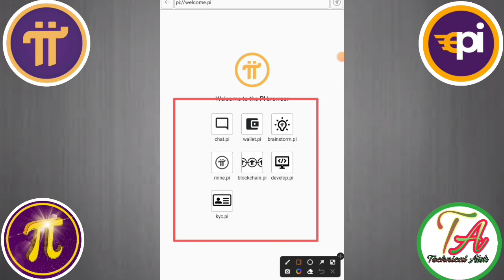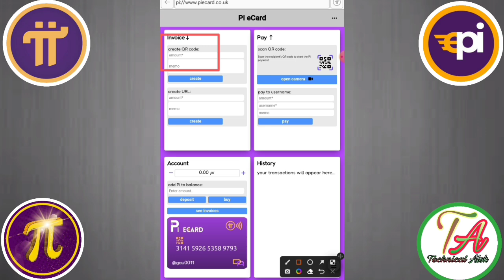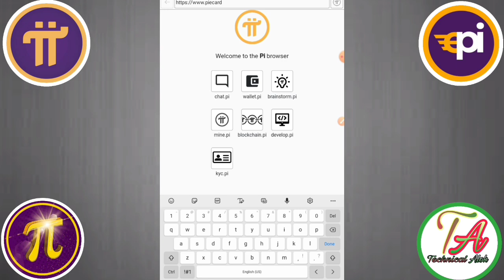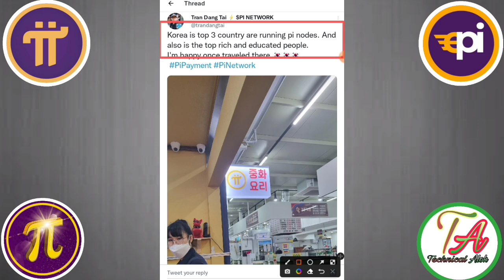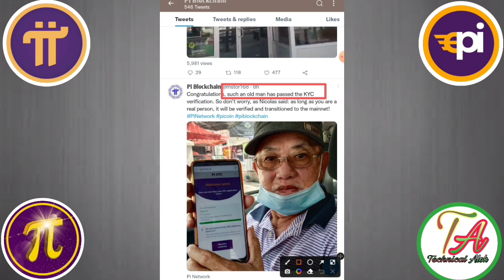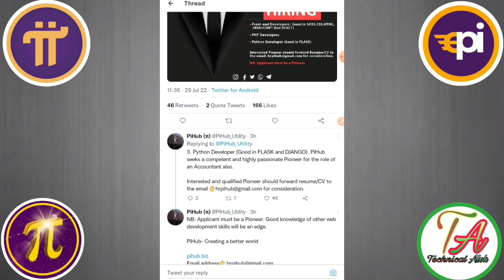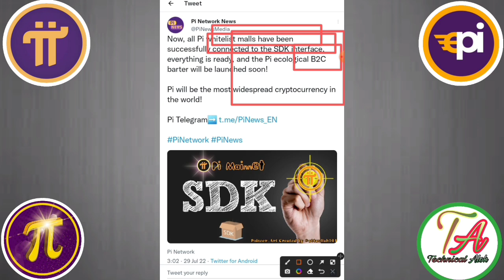Pi coin eCard launch। Pi network sdk reliese verification problem ।Pi network kyc new update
Pi coin का prise Marcket में कब आएगा
Pi network in hindi
 Crypto India
Pi coin eCard launch
 Pi network real or scam
Pi coin buy and sell
Pi network new update in Hindi Cryptocurrency
 Pi network browser and wallet problem
Pi network kyc again enable
Pi Network kyc problem
Pi network news big update
Pi shopping mall
Pi coin prise on Binance
Pi coin shopping mall
Pi network shopping mall
Pi network में kyc enable कब होगा ।
Pi coin product buy kaise kare
Pi network launch ecard
Pi coin listing on Binance

       Please।    =} 🔔🔔🔔🔔

     Thanks
                  For